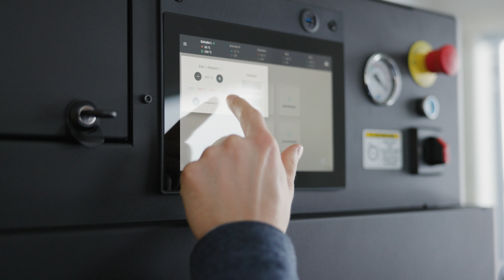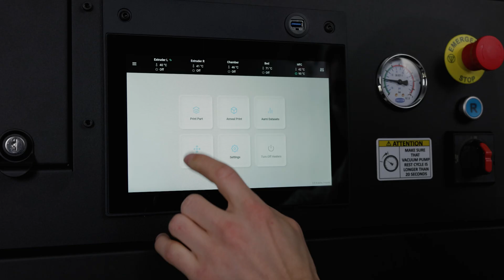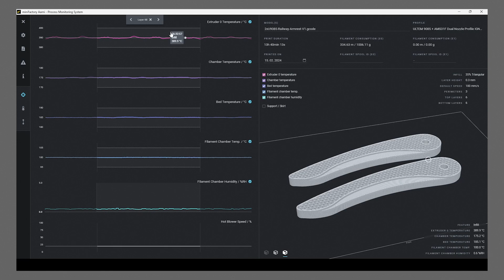miniFactory Ignite introduced in 5 minutes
Introducing miniFactory Ignite: Upscale your production!

Think big with massive build size. The new miniFactory Ignite offers proven quality and high-performance 3D printing with massive 600 x 400 x 400mm printing space. This removes all constraints of build size while still maintains the freedom of choosing the right material for the application.

Ignite, the powerhouse of 3D printing is equipped with smart heated chamber going to 200C temperatures. It enables validated printing with various material such as ULTEM9085, PA-CF, PC, ABS, PEEK, PEKK, and many others. Due to its dual printing capabilities, you have the freedom to print various support materials and create even the most challenging geometries. With open material system you can choose your preferred supplier and materials without compromises. Ignite's integrated drying station ensures an optimal environment for each material, making it an all-in-one solution for diverse printing needs.